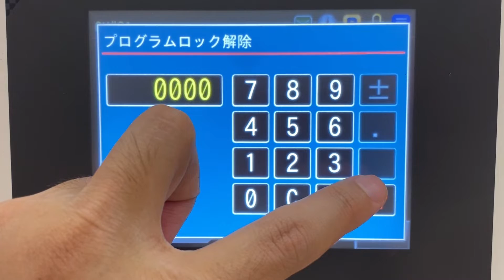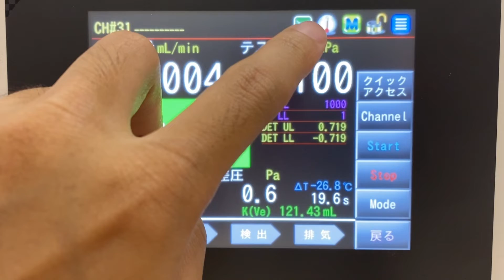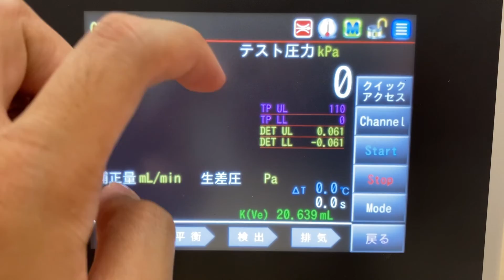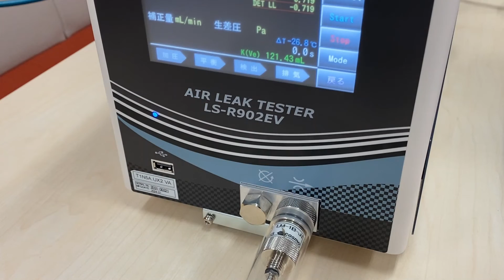リークマスターを使用した日常点検動画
株式会社コスモ計器 リークマスターを使用した日常点検動画
東京都八王子市に本拠を置く、漏れ検査器エアリークテスターの製造メーカーの動画です。
この動画ではエアリークテスターの日常点検動画をご紹介いたします。